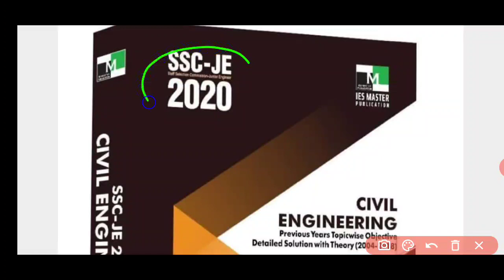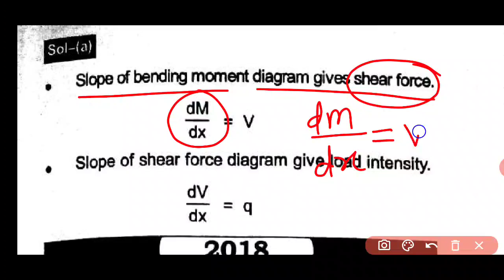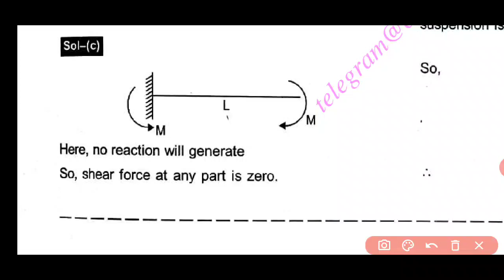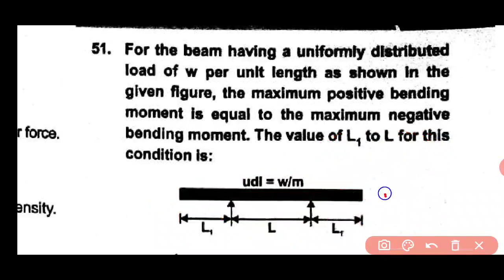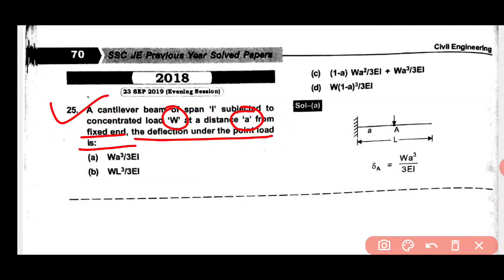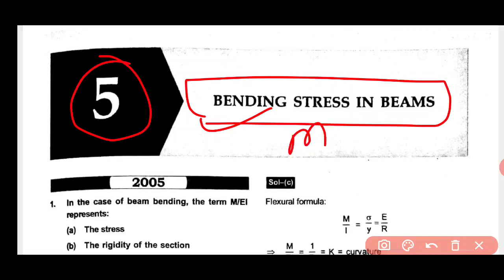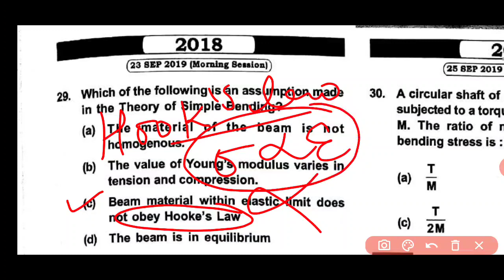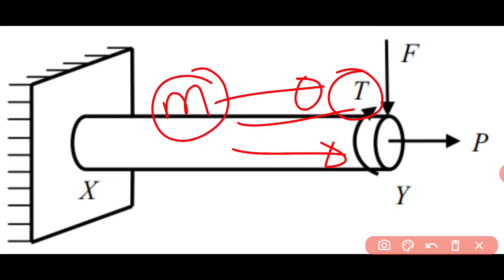Class-02 || SSC JE 2019 Previous year questions paper |civil engineering | SSC JE 2019 Exam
SSC JE 2019 Previous year questions paper, | civil engineering, | SSC JE 2019 Exam,| ssc je papers
ssc je civil engineering 2018,
ssc je previous year questions paper book,
ssc je civil engineering 2019,
ssc je civil engineering syllabus,
ssc je civil engineering 2020,
SSC Je important topic
SSC Je preparation strategy 2020
SSC Je paper 1 strategy
Made easy couching notes,
Gate academy handwritten notes pdf,
IES master previous year questions,

Link 4: Gupta & Gupta book Soil mechanics

Link : Rs Khurmi civil engineering book solution in solution in book solution in solution in engineering book solution in solution in book solution in solution in Hindi(strength of material)
civil engineering: through objective type questions gupta and gupta
sp gupta and ss gupta civil engineering book pdf
gupta and gupta som solution
gupta and gupta civil engineering book buy online
gupta and gupta book solution
gupta and gupta solutions
r agor civil engineering book review
civil engineering: conventional and objective types 2018-19 session pdf
r.s. khurmi civil engineering latest edition
sanket ghorband civil engineering book pdf download
best civil engineering objective books for competitive exam
civil engineering 1000 questions & answers
General civil engineering questions & answers
basic civil engineering mcq pdf
civil engineering solved mcq pdf
civil engg objective questions 1000 pdf download
aptitude test for civil engineering jobs
civil engineering objective books
uppsc ae civil previous year paper pdf
uppsc ae previous year paper mechanical
uppsc ae previous year question papers mechanical
uppsc ae previous year paper mechanical pdf
gate exam, gate exam preparation, gate exam